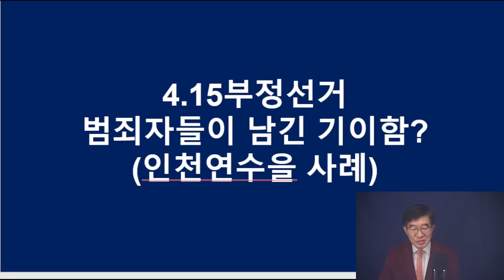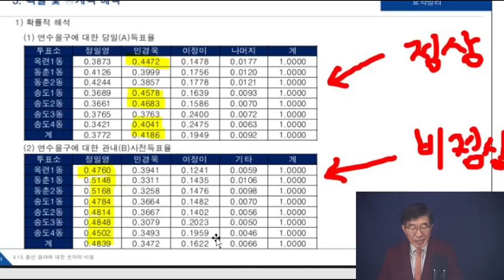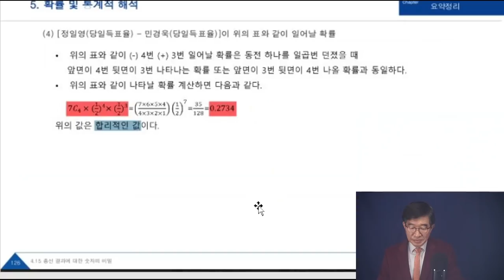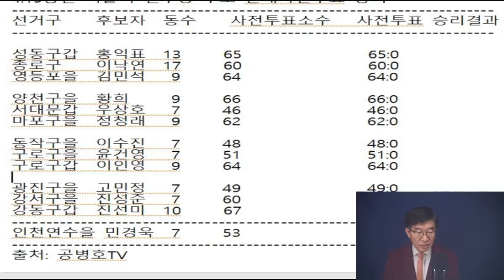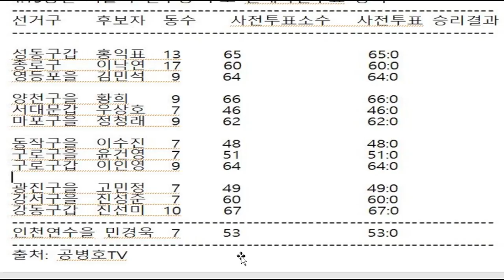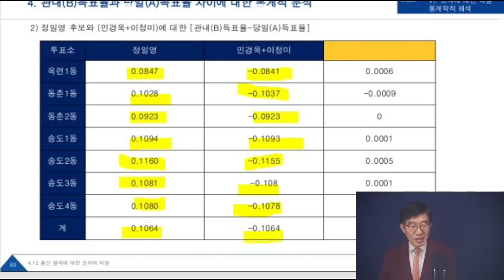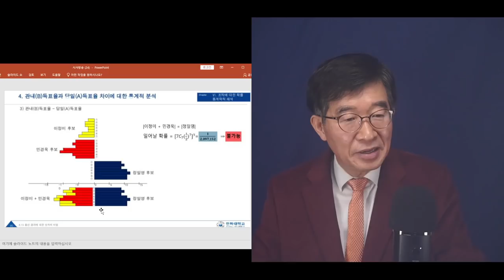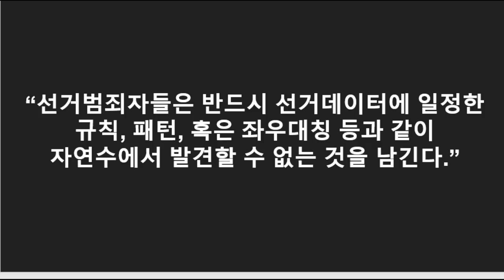기이함과 특별함의 발견 / 100%, 선거에 문제가 있었음을 말해준다 / 4.15인천연수을, 문정권 5대 공직선거의 표준 사례 / 그럼에도 불구하고 국힘당 3인방부인 [공병호TV]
Bitcoin : 3MTW849AkP2ftLeSK2teZHMmzLu7Z83s9U

#4.15총선 #3.9대선